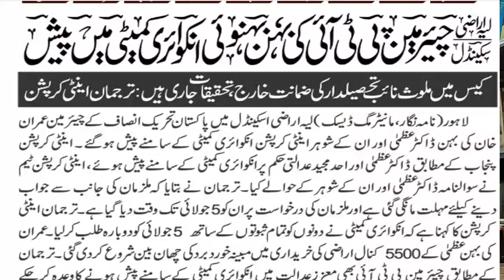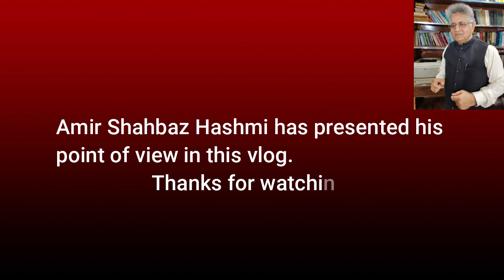Latif Khosa adv house firing | Imran Khan and pti leadership in jail after eid | Amir Hashmi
Yours queries,
Firing at Latif Khosa's house
pti leader zubair niazi involved in firing at latif khosa house
PTI Involved In Firing At Latif Khosa House
Who attacked on Latif Khosa House?
mohsin lamba involved in firing on latif khosa house arrested
Latif Khosa's house attacked in Lahore
Latif Khosa House Attack
latif khosa k ghar firing ka mulzim giraftar
imran khan and pti leadership in jail after eid
Attention viewers, we bring to you a shocking incident that has left the nation in disbelief.
Pti leader Zubair Niazi, known for his controversial statements, is allegedly involved in a firing incident at the house of prominent politician and lawyer Latif Khosa adv

Zubair Niazi, a prominent figure within the Pakistan Tehreek-e-Insaf party, has been a subject of controversy in the past, but this incident takes it to a whole new level.

Latif Khosa, a veteran of Pakistani politics, expressed his shock and anger over this terrifying incident. He believes it was a direct attack on his principles and democracy.

As investigations are underway, footage has emerged showing Zubair Niazi allegedly at the scene of the crime. These images leave no doubt about his presence during the incident. he urged a professional killer Mohsin Lamba to attack on Latif khan khosa house on the payment of 10 lacs

Law enforcement agencies are actively pursuing this case to ensure justice is served.

This incident has sparked outrage among the citizens, questioning the behavior and accountability of our political leaders.

The country demands answers. Is this the way our elected representatives are meant to act? Where is the oath they took to protect and serve the people?

People from all walks of life pour onto the streets, demanding justice for Latif Khosa and a thorough investigation into the role of Zubair Niazi.

We, as a nation, cannot let incidents like these go unnoticed. It is our duty to ensure we hold our leaders accountable for their actions.

Imran Khan, the face of change, and his PTI leadership. The same leaders who promised to fight corruption, who vowed to bring justice to the people. But today, they find themselves behind bars, entangled in their own web of deceit.

The scene unfolds in a packed courtroom, as Imran Khan and his PTI colleagues face a barrage of corruption charges. The once charismatic leader now stands accused of betrayal, leaving the nation in shock and disbelief.

In a stunning turn of events, evidence of financial misconduct and misuse of power comes to light. The very leaders who claimed to represent the people are now on trial for their alleged crimes against the nation.

The disappointment among the people is palpable. The trust they once had in Imran Khan and PTI has been shattered. The dream of a corruption-free Pakistan now seems like a distant memory.

Outraged citizens take to the streets, demanding answers. They demand justice and accountability from those they once believed would deliver change. The aftermath of Eid becomes a turning point in the nation's history.

Opposition leaders, seizing the moment, call for investigations and demand the immediate resignation of Imran Khan and his tainted PTI leadership. Will this be the end of their political careers? Only time will tell.

Pakistan stands at a crossroads, unsure of what the future holds. The post-Eid imprisonment of Imran Khan and the PTI leadership has left the nation in shock and disbelief. We can only hope that true justice prevails and that integrity is restored.